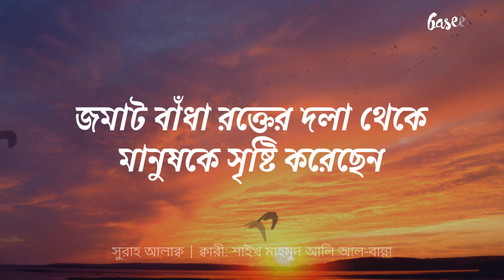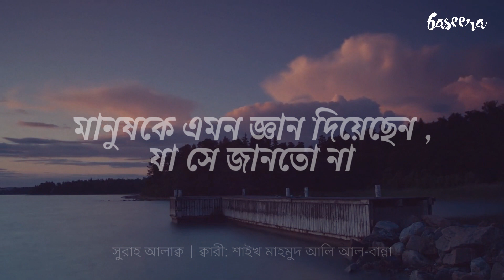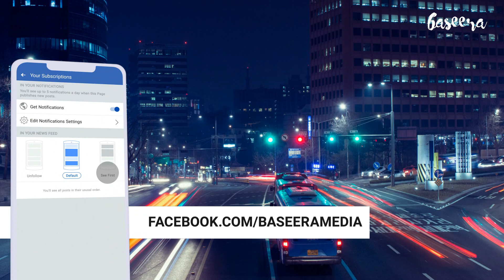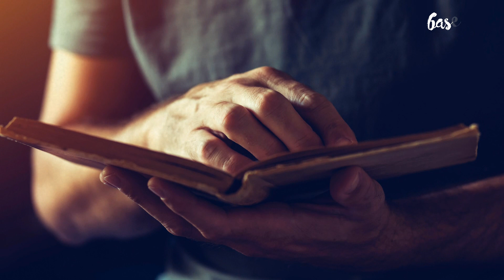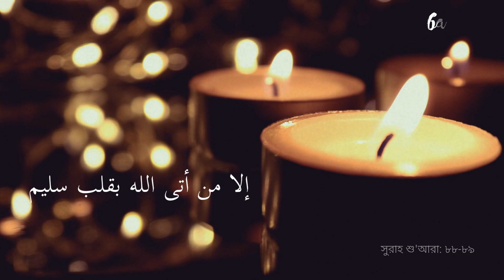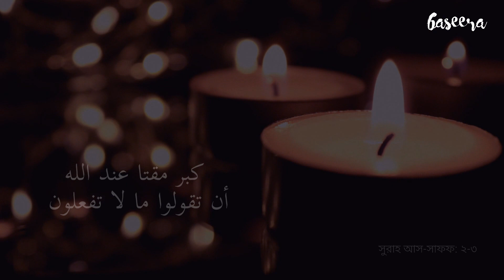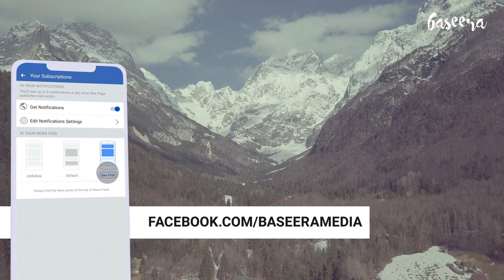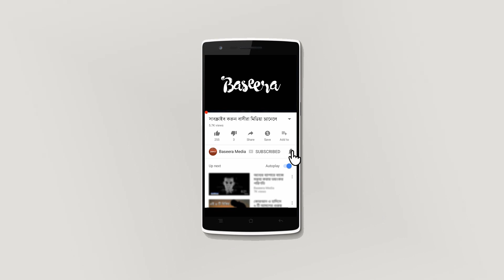আলোর পথে যাত্রা - ২: জ্ঞানের পাহাড়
ইমাম আল-গাযালি বলেন – যে ব্যাক্তি আল্লাহ্‌র নৈকট্যের পথে যাত্রা আরম্ভ করতে চায়, তাকে সাত সাতটি প্রকান্ড পাহাড় পাড়ি দিতে হয়। আলোর পথের এই যাত্রির সামনে প্রথম যে পাহাড়টি পড়বে, তা হলো জ্ঞানের পাহাড়...